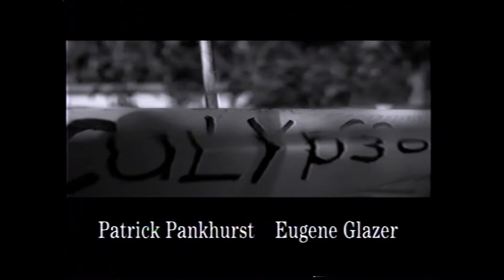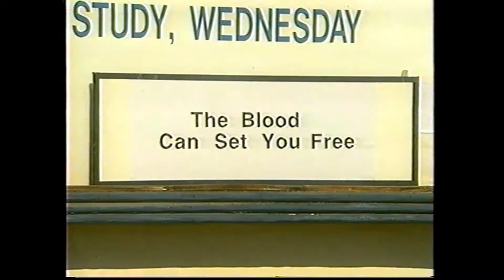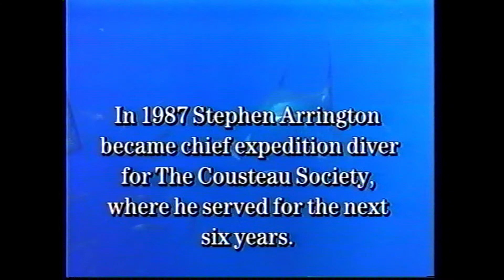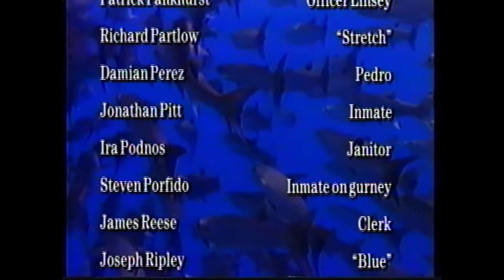Out of the Night - Even a Hero Can Fall (1995)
"Steve Arrington's hopes and dreams were lost in a nightmare of bad decisions, bad company, and bad moves. He went from hero to villain, lost his honor and self respect, and found himself trapped in the no-win world of drug smugglers and big-time losers. He had to choose between silver and lead... dirty money or a bullet in the head. The first glimmer of hope came when drug agents cut short his outlaw career. A scapegoat for his high-rolling superiors in the cocaine racket, Arrington found the locked doors of a federal prison offered him a chance to find his way Out of the Night. His discovery of forgiveness helped him recover his self-esteem and led him to the fulfillment of his dreams.
     Out of the Night proves that there is hope for the fallen and escape for the trapped. You'll be inspired with new reasons to believe in God's forgiving love and patient leading."

To learn more about Steve's illicit drug-trafficking involvement with automaker John DeLorean, which this story and portrayal only briefly mentions, check out the 2015 book "In DeLorean's Shadow: The Drug Trial of The Century by The Sole Surviving Defendant" by Stephen Arrington.

Steve also wrote about his time as a firefighter at the Boron Prison Camp in the book "Club Fed: Inmate Engine Company 52" (2015)

Credits: A Wyland Group production in cooperation with Faith For Today Television.
Starring William Bumiller with Lou Beatty, JR., Juan Garcia, Eugene Robert Glazer, Patrick Pankhurst, and Lisa Schad.
from a book by Stephen Arrington
Screenplay by Stephen Arrington & Nancy Kurrack and Jeffrey Wood
Cinematography by George Adams
Dan Matthews, Executive Producer
produced and directed by Jeffrey Wood